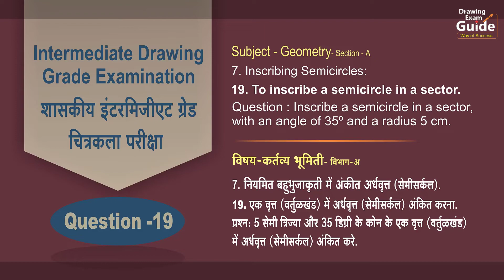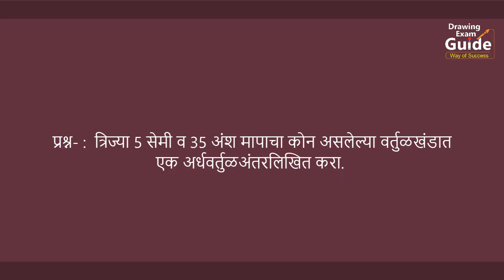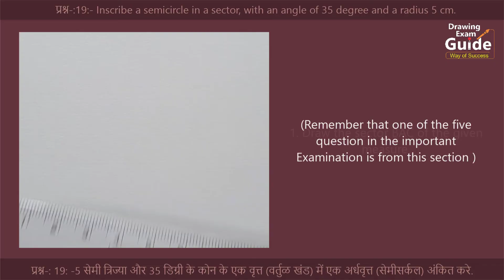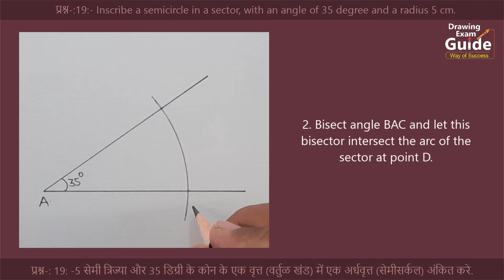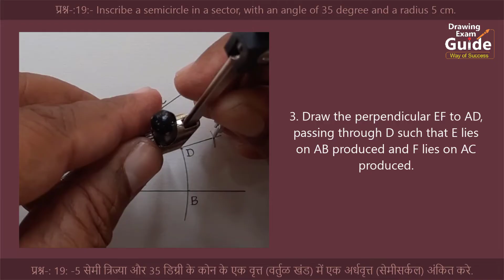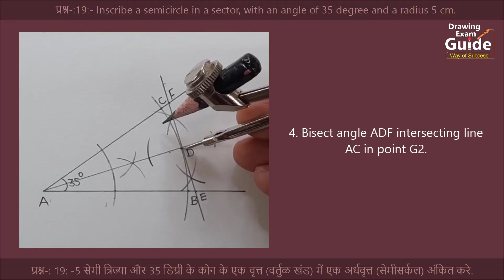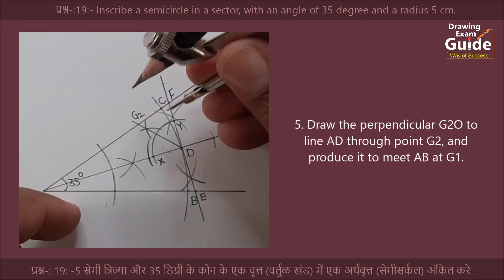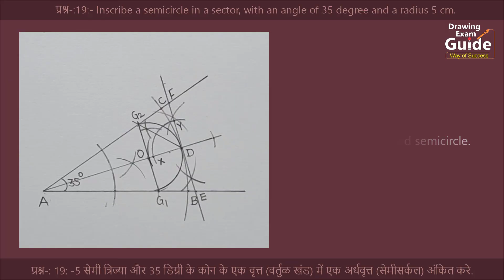Intermediate Drawing Exam Geometry Question -19 English- Hindi, Drawing Exam Guide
1/4 Drawing sheet
HB Pencil
Geometrical Instruments
etc.

to inscribe a semicircles in a sector,
 inscribe a semicircle in a sector with an angle of 35 degree and a radius 5 cm,
How to inscribe a semicircles , Intermediate drawing grade exam,
वर्तुळ खंडात एक अर्धवर्तुळे अंतरलिखित करा, 5 सेमी व ३५ अंश मापाचा कोन असलेल्या वर्तुळ खंडात एक अर्ध वर्तुळ अंतरलिखित करा,
कर्तव्य भूमिती कृत्य 19,
Intermediate Drawing grade Exam plane practical geometry solutions,